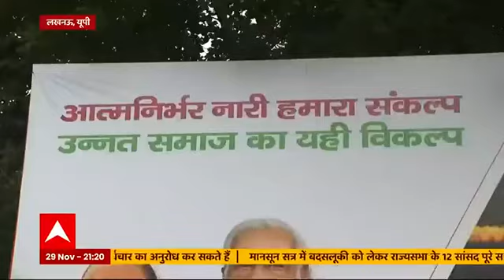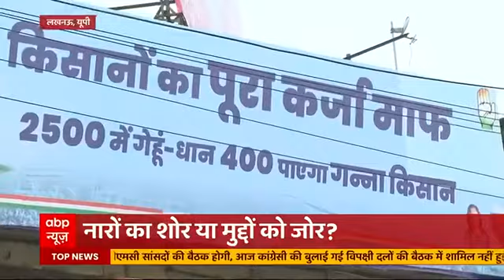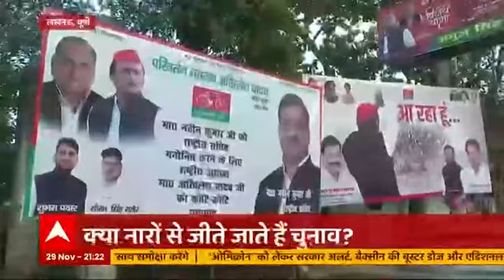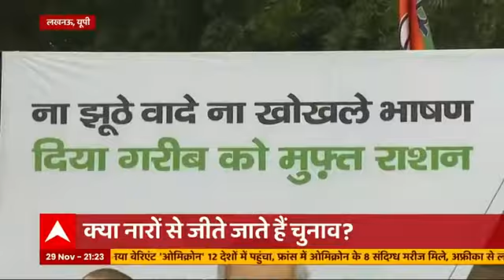चुनावों में नारों की अहमियत का विश्लेषण | Masterstroke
दिल्ली की राजनीति के बाद यूपी की राजनीति का विश्लेषण करेंगे, उत्तर प्रदेश में पोस्टर वार ने चुनावी पारे को और चढ़ा दिया है। इस पोस्टर वॉर का मैदान बना है लखनऊ, जहां गली-गली में राजनीतिक पार्टियां नारों के जोर से वोटरों को  लुभा रही है। बीजेपी संकल्प बता रही है, तो प्रियंका प्रतिज्ञा दोहरा रही है।